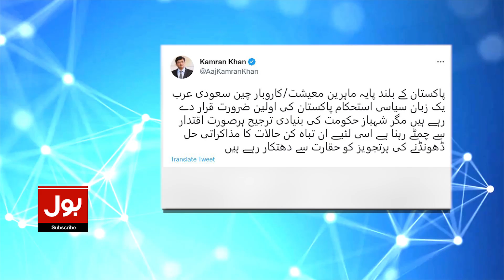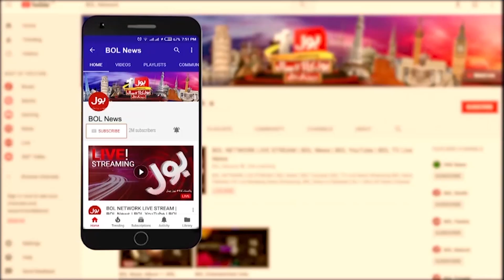Kamran Khan Shocking Revelation | Pakistan About To Default? | PMLN Govt Failed | Breaking News